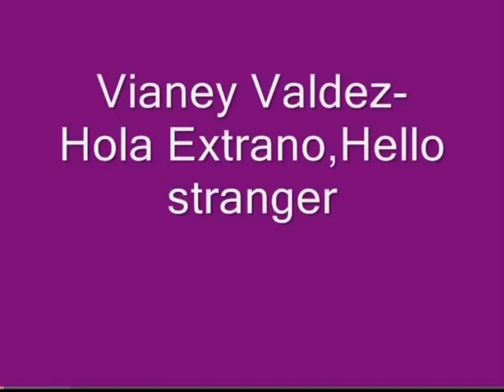Hola Extrano (Hello Stranger) - Vianey Valdez - 1964